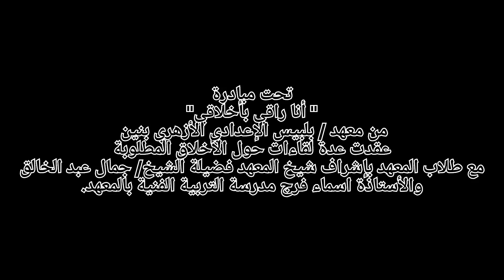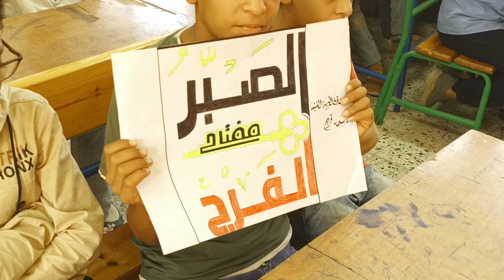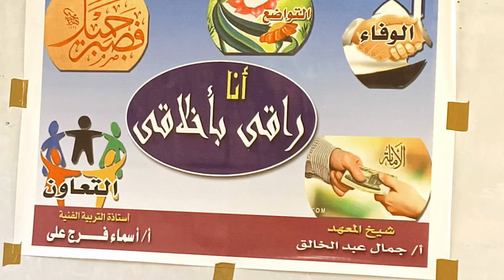ندوة عن "الصبر" من معهد( بلبيس الإعدادي الأزهري بنين) ، تحت مبادرة.